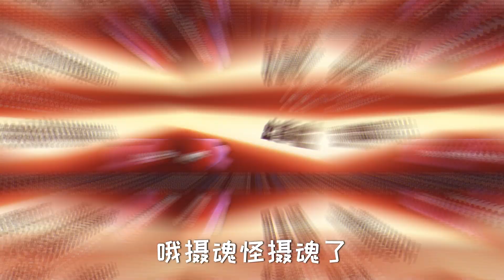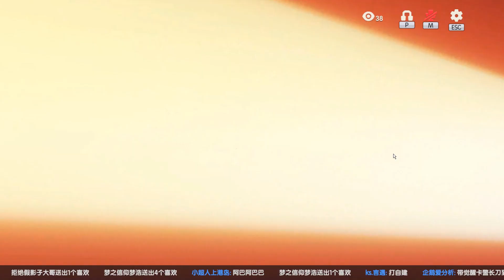太空杀115：不讲武德的少年